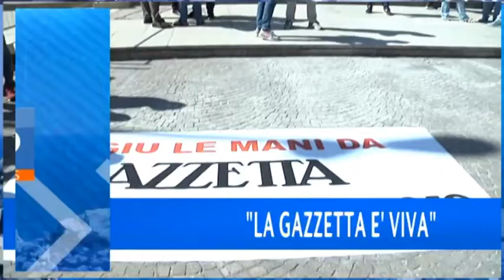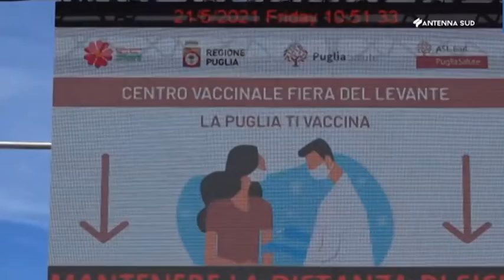AS13 News edizione regionale ore 13 45 del 4 ottobre 2021